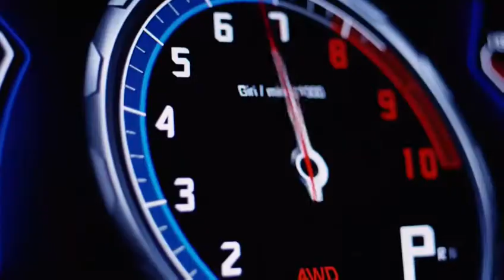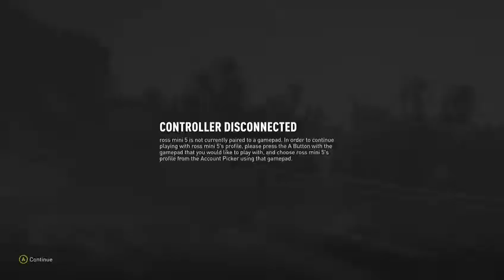Forza Horizon 2 - Start of the Game!